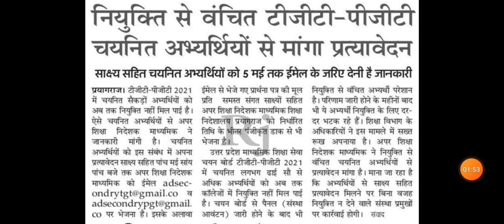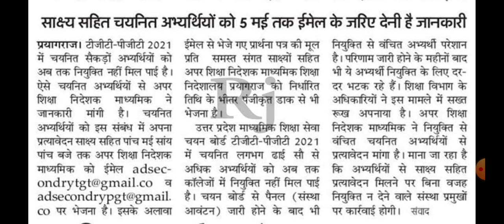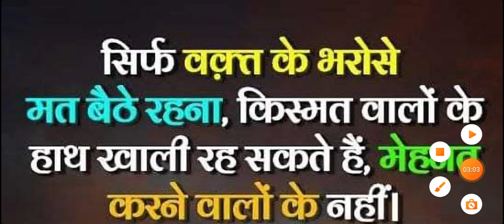6800 नियुक्ति पत्र के लिए सभी टीमों का बड़ा फैसला टीम नेतृत्व ने किया आंदोलन की डेट और अपने नए फैसले